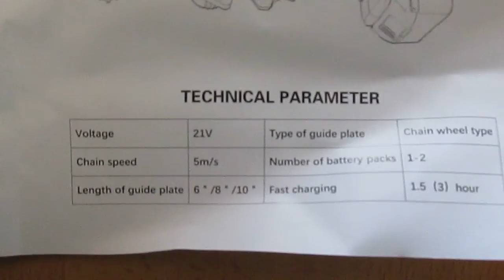Mini Chainsaw AliExpress - Review (Teste Mini Motoserra do AliExpress )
Esta é uma revisão da motosserra em miniatura do aliexpress 24v:

Esta mini motoserra é bastante barata e por isso fui a testar. Deixo as características mais abaixo, pronto pelos testes que fiz a maquina funciona bem mas tem de ser para paus/troncos pequenos ou estreitos, se for um tronco medio ou grande a maquina tem muita dificuldade em cortar e vai parar varias vezes, isto tem haver com o motor electrico ser fraco para o tipo de trabalho que estamos a pedir, é perfeitamente normal para uma maquina pequena e super barata.

Especificações:
Material: abs + metal
Bateria: 2 * bateria de lítio, 24v, 2000mah (incluído)
Potência: 550W
Comprimento da placa de guia: 4 polegada
Velocidade da corrente: 5 m/s
This is an aliexpress 24v miniature chainsaw review:

This mini chainsaw is quite cheap so I went to test it. I leave the characteristics below, ready for the tests that I did the machine works well but it has to be for small or narrow sticks/trunks, if it is a medium or large trunk the machine has a lot of difficulty in cutting and it will stop several times, this has to be with the electric motor being weak for the type of work we are asking for, it is perfectly normal for a small and super cheap machine.

Specifications:
Material: ABS+metal
Battery: 2 * lithium battery, 24V, 2000mAh (included)
Power: 550W
Guide plate length: 4 inch
Chain speed: 5m/s